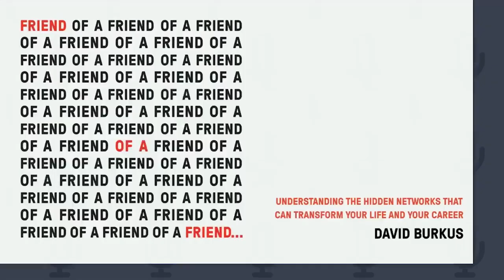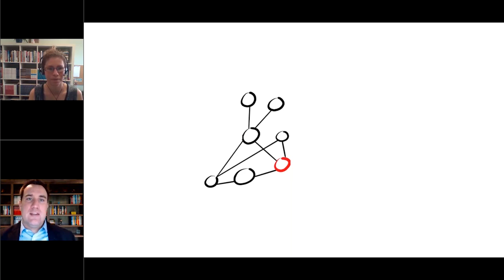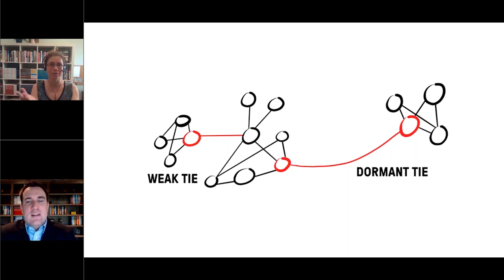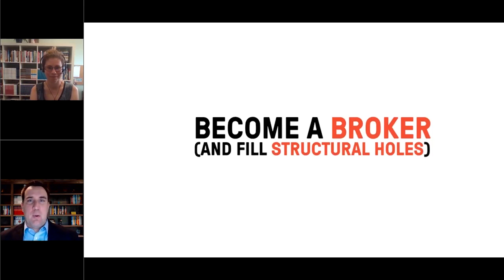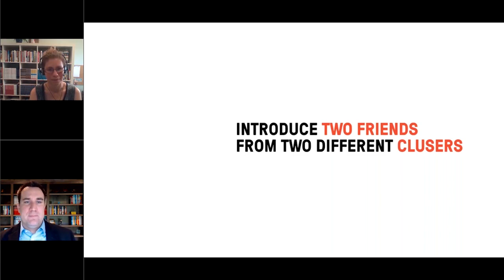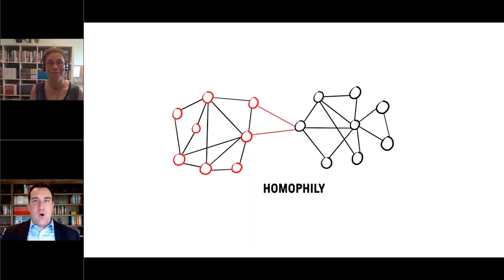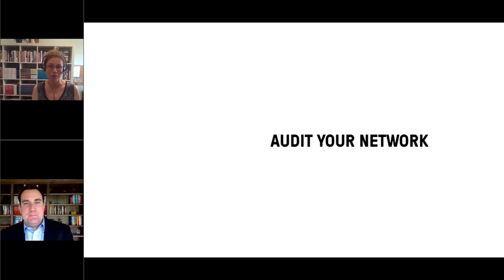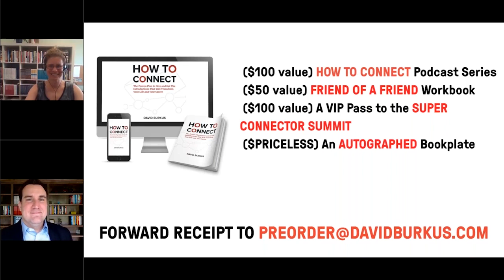Friend of a Friend: Understanding the Hidden Networks That Can Transform Your Life and Your Career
If you are like most people, you hate networking. Perhaps you think of it as "meeting strangers," maybe at a networking mixer or through introductions. And many of us cringe at the thought.

However, research has shown that the most valuable people in your network tend to be people you’ve already met -- you just don’t talk to them that often.

Listen to our conversation with David Burkus, author of Friend of a Friend: Understanding the Hidden Networks That Can Transform Your Life and Your Career. In this interactive hour-long discussion, you will learn:

• The science of networking
• The types of activities you should be participating in that will actually be beneficial to your network, and be a lot more fun than hitting up another mixer
• How to better serve the network that’s already around you, and let it serve you